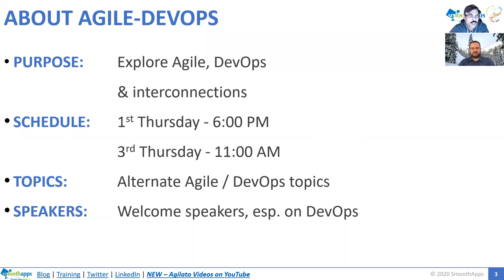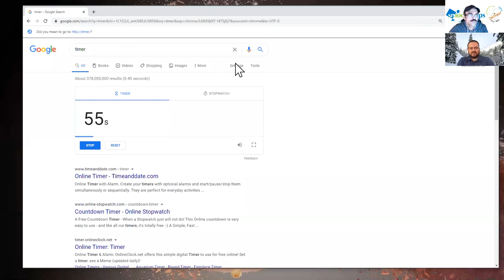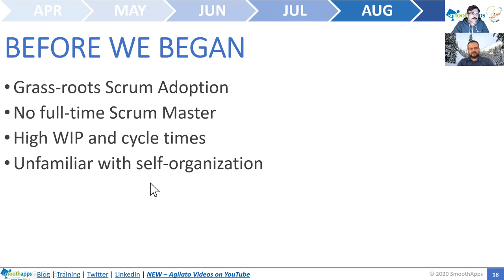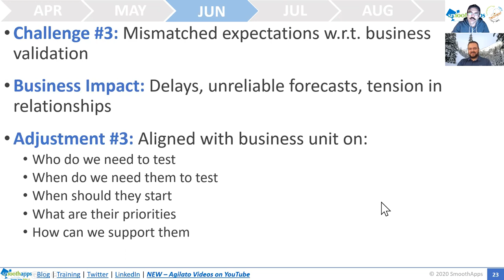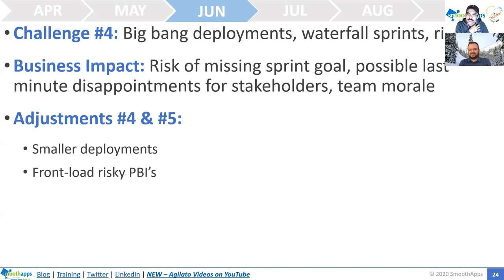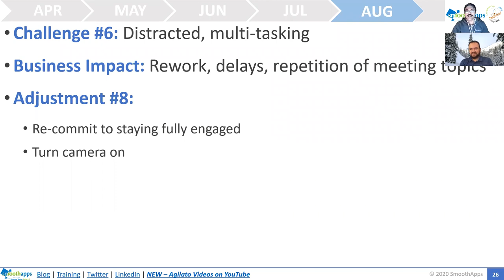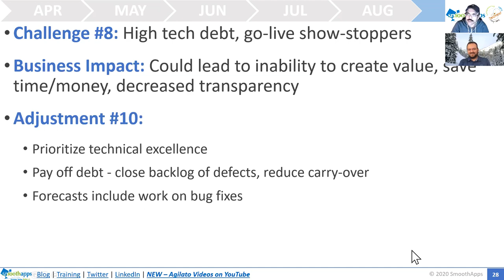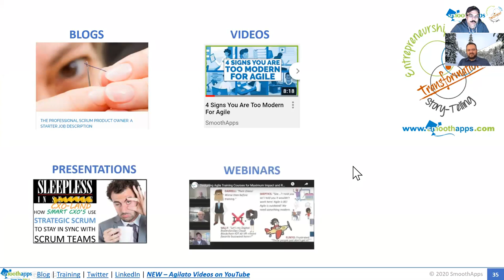A Cycle Time Journey: 164 to 8 Days in 6 months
How is your current cycle time impacting your business? What would be possible for your business if your cycle time was 8 calendar days?
Learn how to significantly reduce the time it takes your teams to take a "Sprint Ready" item all the way to production deployment.
This video recaps a 6 month journey for one of our Scrum Teams that made adjustments to reduce their cycle time from 164 calendar days to 8 calendar days.